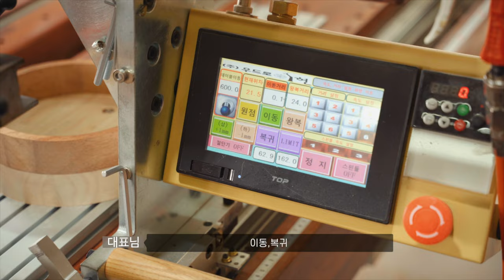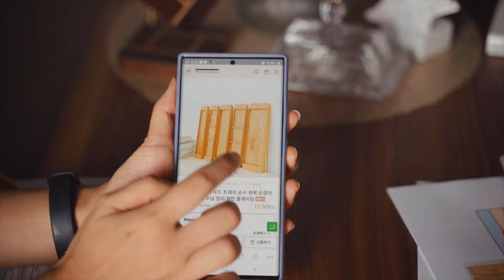목공기계 회사 여직원이 직접 나섰다! 목공졸잼! 소품 만들기가 이렇게 쉬울줄이야?!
* 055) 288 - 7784 (경남 창원 본사)
* 소품 스마트스토어
* 우드로이현  Woodro Leehyun
* 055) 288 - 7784 (경남 창원 본사)